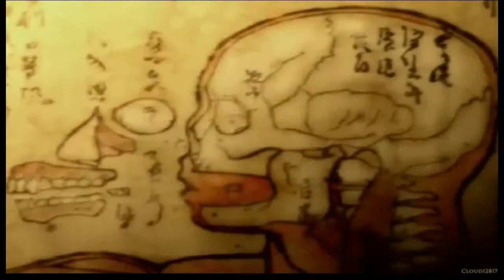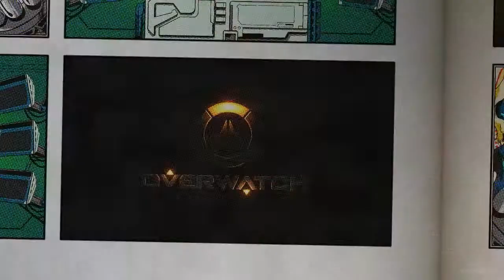Blood Will Tell Prologue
Here is the prologue for segas ps2 hack and slash based on the manga Dororo ,